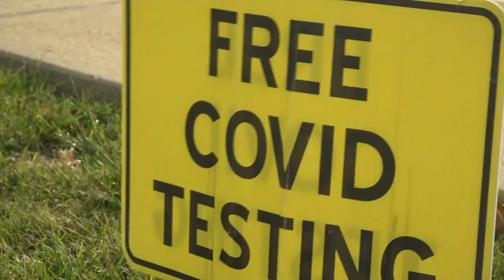Illinois to increase staffing, hours at vaccine and testing sites as cases surge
At the testing site run by the Illinois Emergency Management Agency at St. Clair Mall, the line of cars wrapped around the parking lots as people scrambled to get a COVID-19 test.